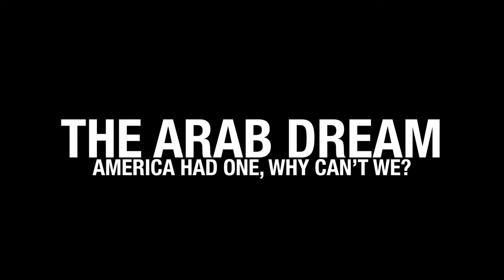THE ARAB DREAM – America Had One, Why Can’t We?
Should a common dream among a people inspire them to success? Does such a tool offer inspiration and a visualisation of a certain better life? This is what the concept of the American dream achieved for America. Helped it achieve a generation or two of dreamers that resulted in the United States becoming a global super power.

Arabs don’t have that concept of a dream. Most Arabs, Muslims, dream of the afterlife more than they do this one. And maybe that is a problem, where mainly the efforts in achieving the success in the hereafter overwhelms the ambitions and passions to achieve more during this lifetime.

This video speaks of this dynamic, where maybe Arabs and Muslims’ struggles comes from this element of a transient and less important presence during the terrestrial existence. And by not having a dream for this life, Arabs might lose on both fronts, here and the hereafter.